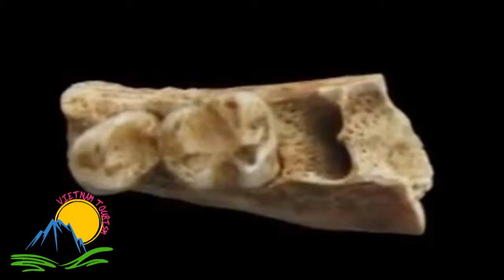VIETNAM TOURISM - TRANG AN CAVE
TRANG AN CAVE
Discover Amazing Vietnam with Vietnam Tourism, please visit our web:
Category
Cars & Vehicles
Travel & Events
Created using
YouTube Video Editor
Source videos
View attributions